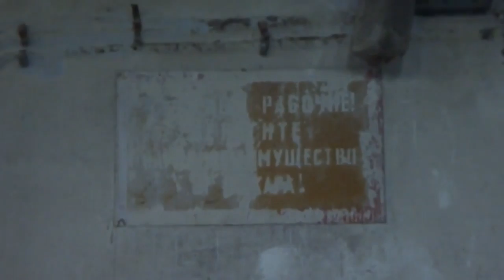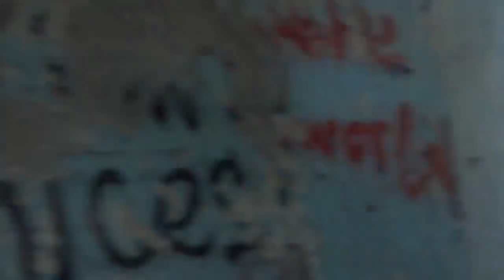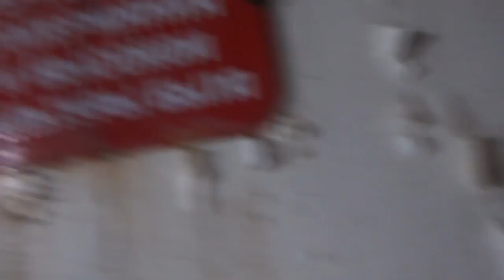Увидел-Показал #28 Люди везде или Места, где они бы�